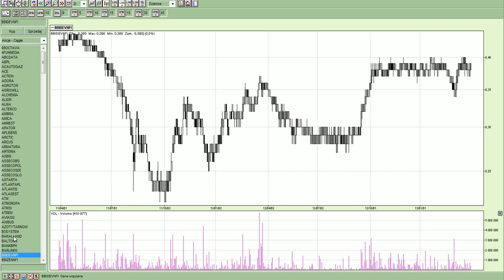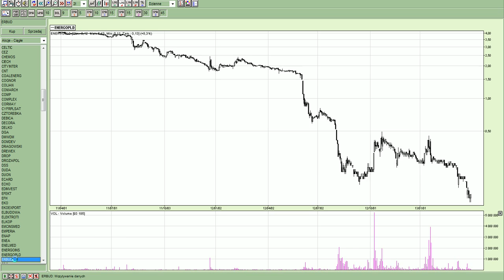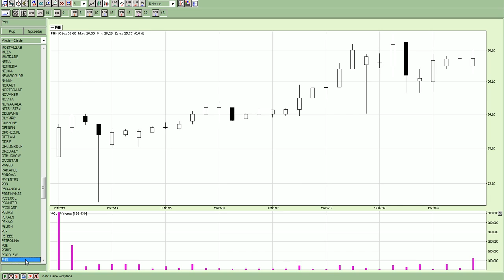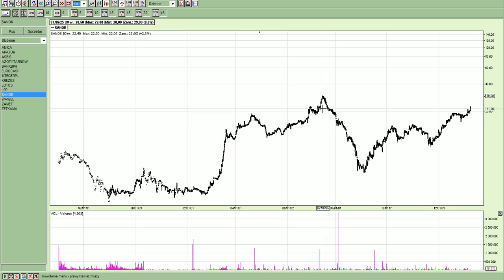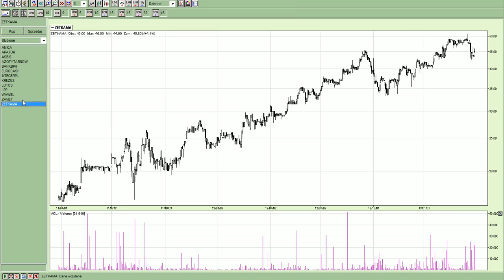Spółki Ciekawe Technicznie - kwiecień 2013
Spółki ciekawe technicznie - wideo pokazujące sposób doboru spółek do mojego zestawienia.

W filmie wykorzystano program do analizy technicznej ISPAG PRO firmy WD SOFTWARE,